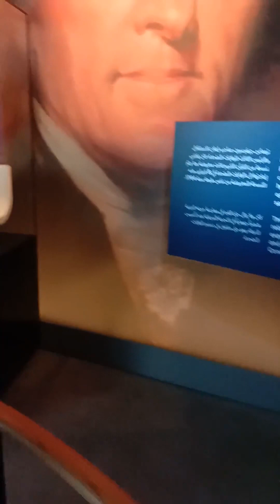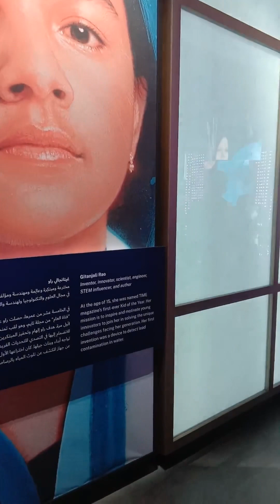At Expo 2020 Dubai || 🌍🇮🇳🇵🇰Whole World Pavilions In Expo